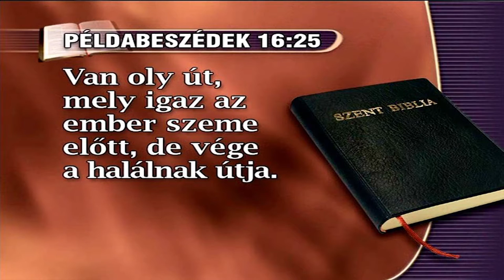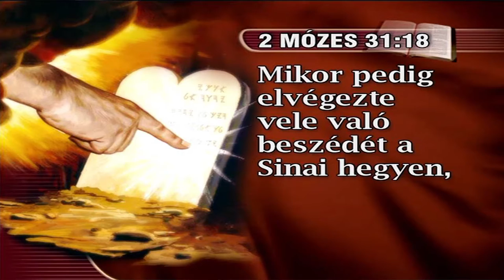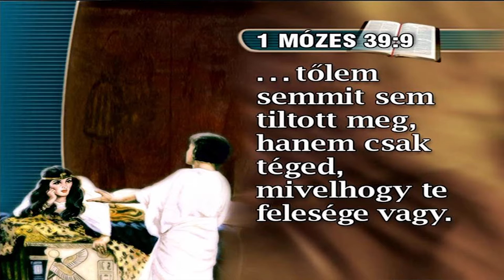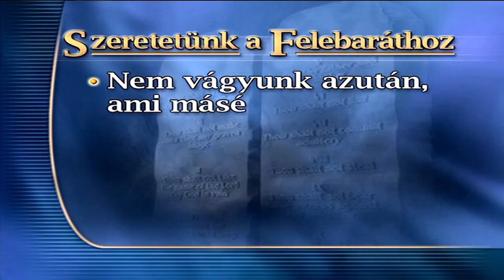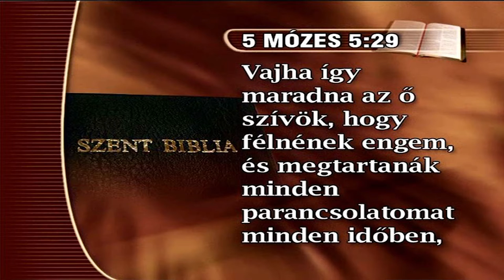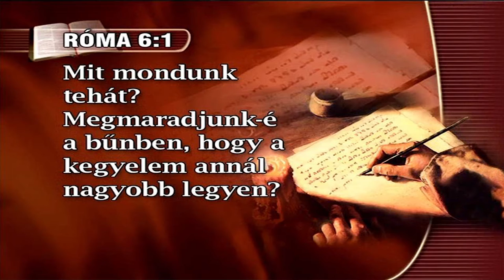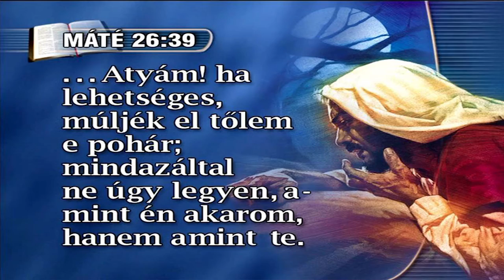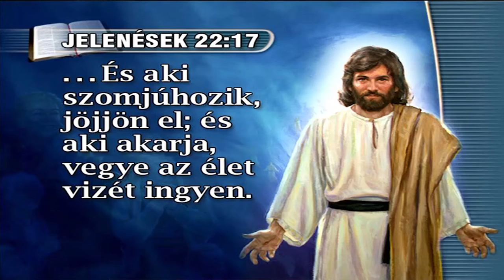Mi történt a jóval és a rosszal (10) - Rábai Szabolcs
Számít egyáltalán valamit?